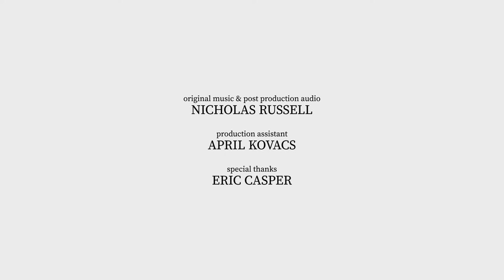En Plein Air with Harvey Walker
"a never ending supply of inspiration..." - Harvey Walker, Haliburton Highlands Artist

Learn more about where you can find waterfalls to be inspired